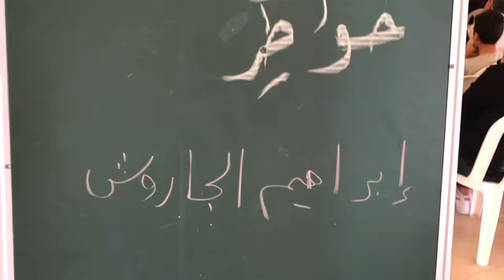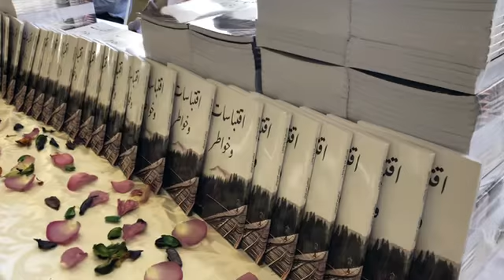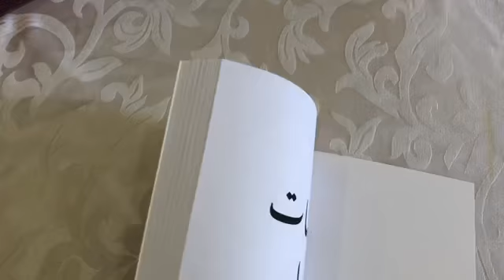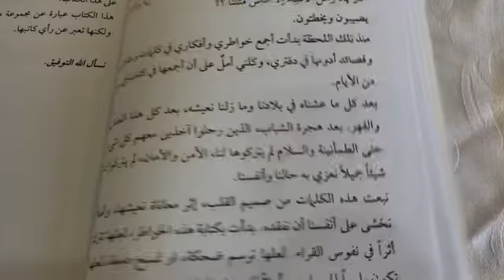نبارك للاستاذ ابراهيم الجاروش توقيعه لكتابه (اقتباسات وخواطر)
شكرا لكم
Hussein Saifi Tv نبارك للاستاذ ابراهيم الجاروش توقيعه لكتابه (اقتباسات وخواطر)